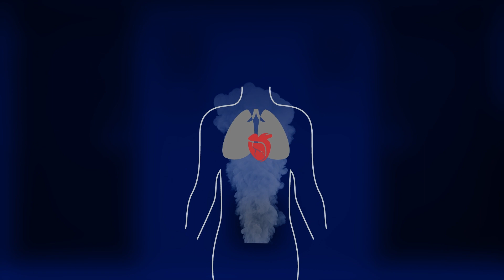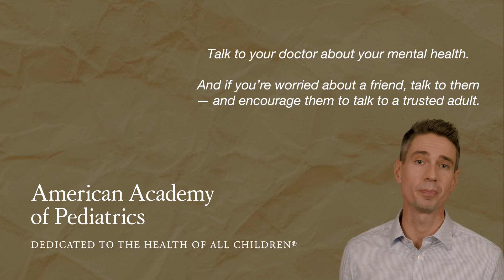How Bad Is Vaping for Teens? | AAP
How many teens actually vape? Why do teens vape? How fast can you get addicted to vaping? How do you get over nicotine withdrawals? Pediatrician Scott Hadland has treated many teens who smoked cigarettes, vaped or used other nicotine products and later decided to overcome their addiction. He offers some advice.

00:00 How many teens vape?
00:30 Constant exposure to nicotine quickly leads to addiction
01:05 Nicotine patches & gum can help